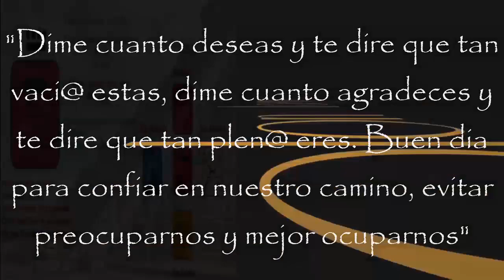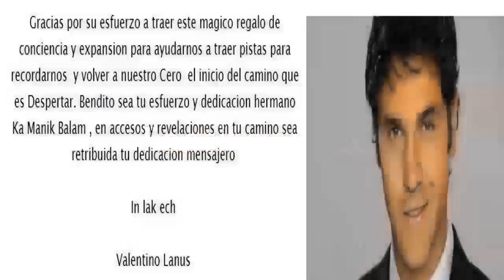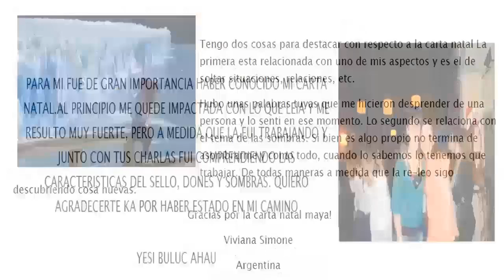Kin 61. Miercoles 11 Septiembre 2019. Dragon Solar. “Confiar”. FactorMaya.com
Kin 61. Miercoles 11 Septiembre 2019.
Dragon Solar. “Confiar”.
“Dime cuanto desea y te dire que tan vaci@ estas, dime cuanto agradeces y te dire que tan plen@ eres. Buen dia para confiar en nuestro camino, evitar preocuparnos y mejor ocuparnos”.